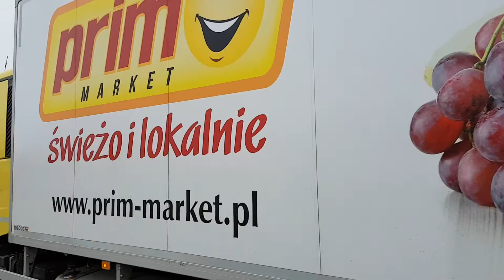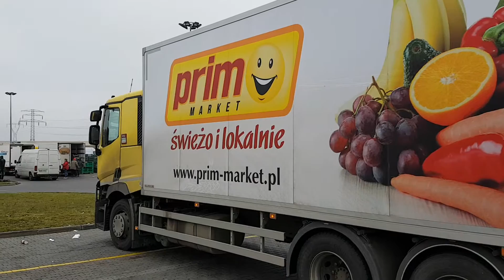Pracowity niedzielny poranek. Prim market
Załadowany na full